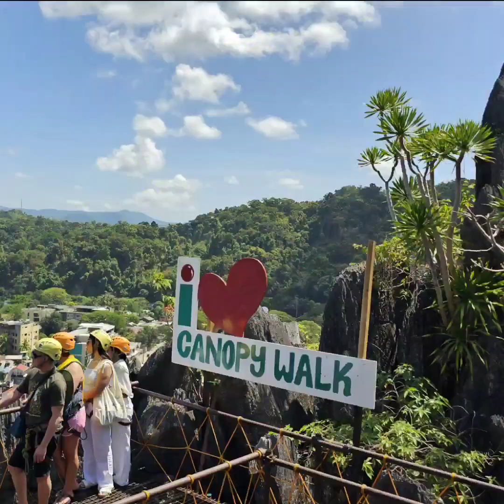LAST DAY | EL NIDO Palawan Canope Walk Tour & Kayak Exercise at the Beach Resort by Igorot Travelers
Hope I will return again sa ElNido | CanopeWalk kami and Kayak sa Beach

Editing Software:

* Filmora
* Kinemaster